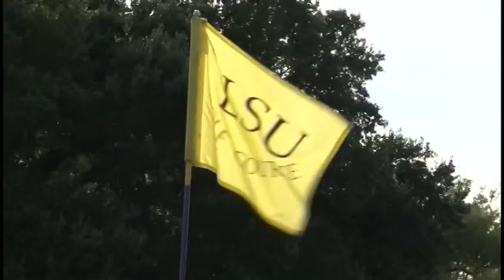Alexander Cheney Journalist Reel